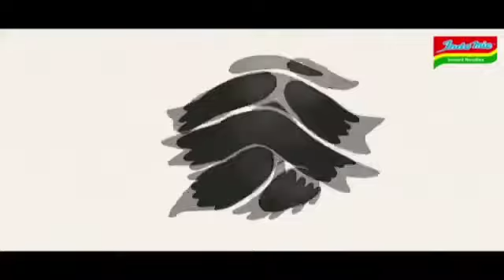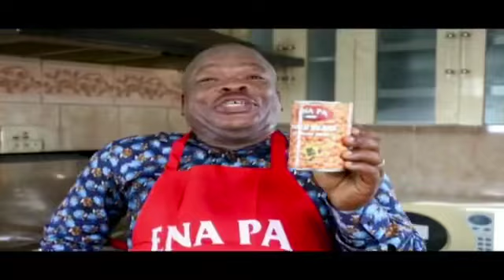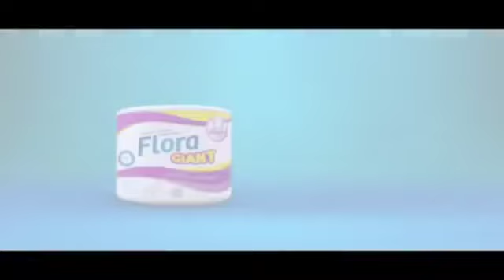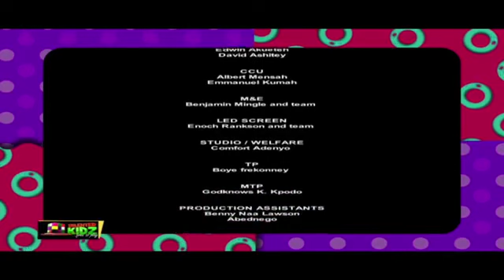Talented Kids Season 14 episode 8 (FULL VIDEO)ghanaentertainment